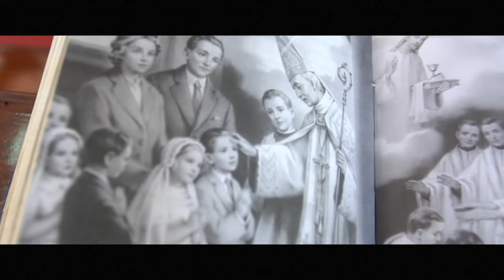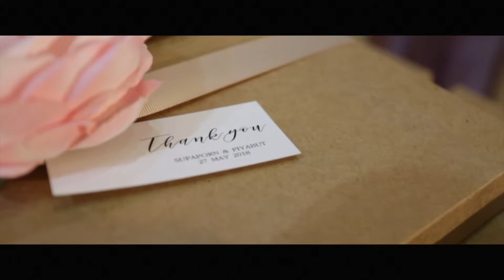Highlight Wedding Ceremony Supaporn&Piyabbut. May 27,2018 By Lucky Studio